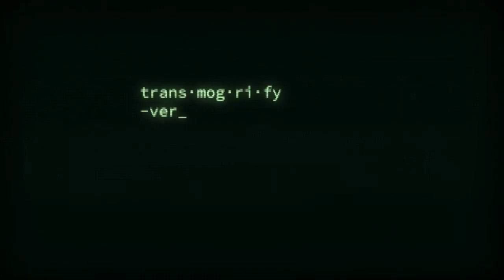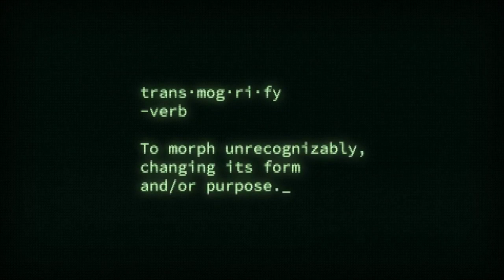Transmogrify PC Review: The Ultimate Weapon Against Your Foes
In this video, we're taking a deep dive into the world of Transmogrify PC - the ultimate tool for defeating your enemies. We'll be looking at its powerful features, intuitive interface, and lightning-fast performance to see why it's quickly becoming the go-to choice for gamers and power users alike.

We'll start by exploring Transmogrify's key selling points, including its ability to transform your PC's hardware capabilities with a few simple clicks. From there, we'll take a closer look at how Transmogrify can enhance your gaming experience, from improving graphics and boosting frame rates to minimizing lag and reducing load times.

But it's not just gamers who can benefit from Transmogrify - we'll also be discussing how it can give you an edge in other areas, such as professional video editing or data analysis. With its customizable settings and advanced features, Transmogrify truly is the ultimate weapon against your foes - whether you're facing off against virtual enemies in your favorite game or real-world obstacles in your work or personal life.

So if you're ready to take your PC performance to the next level, join us for this in-depth review of Transmogrify PC - and discover why it's the only tool you'll need to dominate your enemies and achieve your goals.